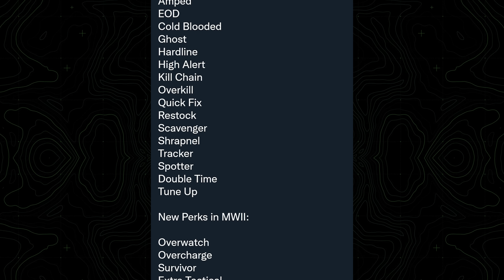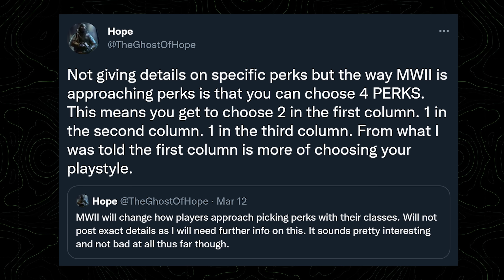New Modern Warfare 2 MULTIPLAYER DETAILS Were Teased... (MW2 Perks, Maps & Modes)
From an official standpoint, the countdown has begun or rather, gotten a bit more serious with Call of Duty's official socials starting little countdown teasers. Yesterday we got one that proved to be insightful but also may offer up more questions than answers to some degree so today we're breaking down what you need to know and what you need to be aware of heading into the week ahead and COD Next upcoming. Whatever the case, drop it below. We'll be live with COD Next either here on the YouTube channel or over on my Twitch, but beyond that we'll have all kinds of early access footage and breakdowns of everything coming up as it happens. If you'd like to join us on the road to half a million subscribers, I'd love to have you in the community, but that said, let's jump into it...

00:00 - Intro
00:53 - The New Modern Warfare 2 Multiplayer Teaser
01:16 - The New Modern Warfare 2 Multiplayer Perks Revealed
01:34 - The Possible NEW Perk That's Not Sleight of Hand
02:52 - Will There Be Pro Perks in Modern Warfare 2?
03:46 - The New Perk System Teased in Modern Warfare 2
05:24 - The New Maps Previewed for Modern Warfare 2
06:48 - The Teased Game Modes in Modern Warfare 2
07:28 - Thanks for watching! Subscribe, like & comment!